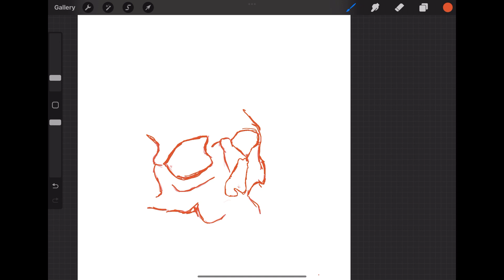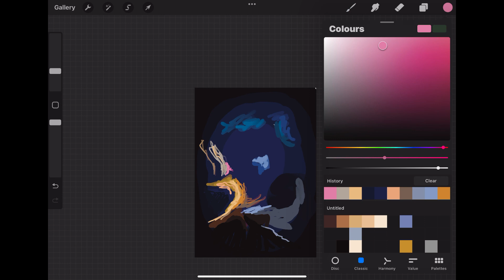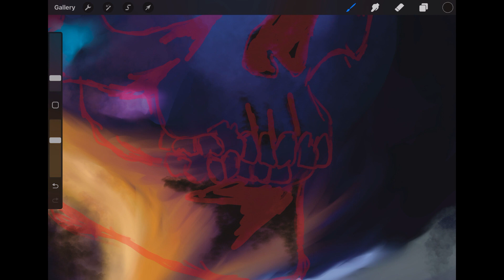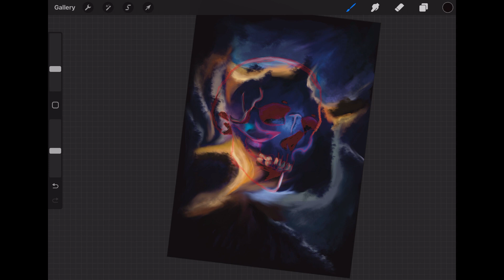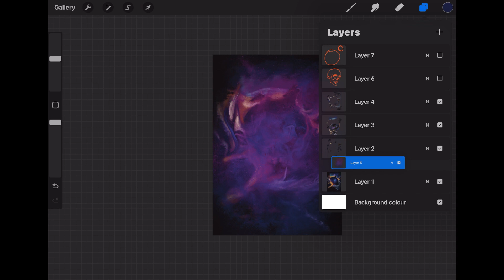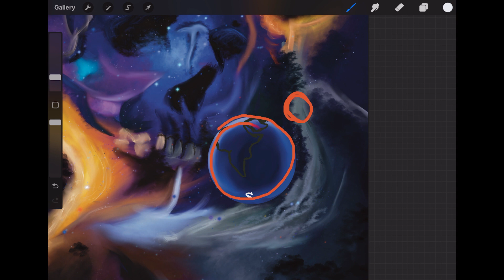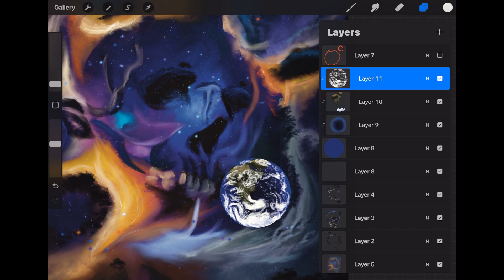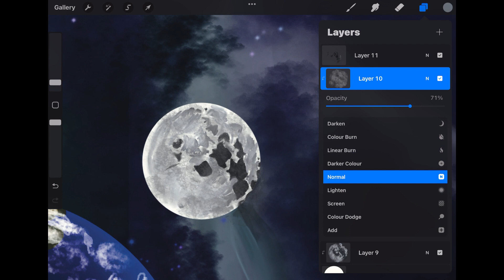Staring down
Fantasy skull galaxy and planets using procreate